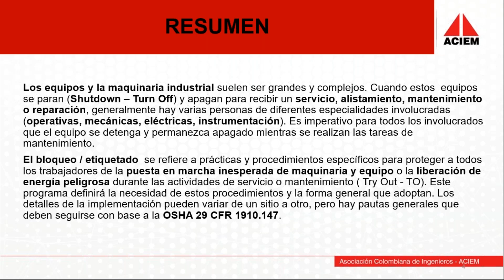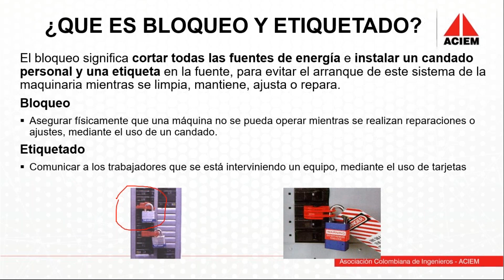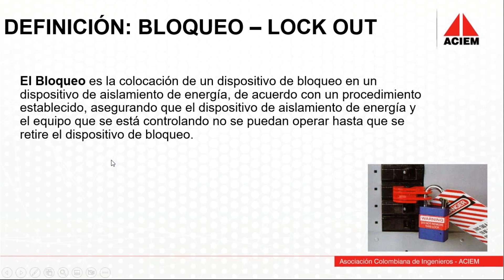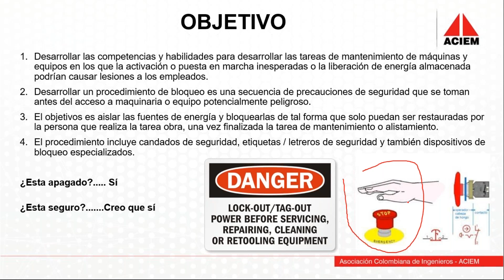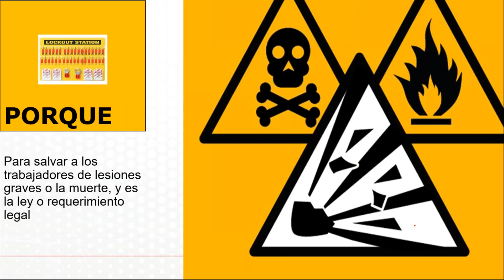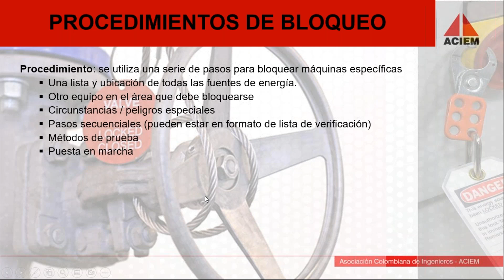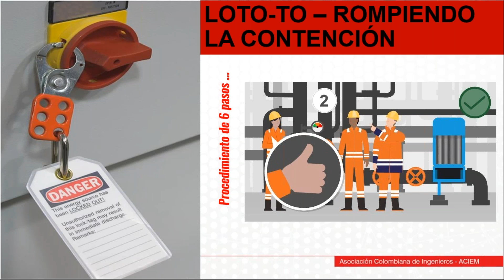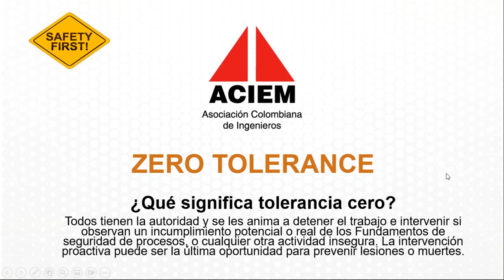Conferencia Técnica Virtual ACIEM: “Bloqueo y Etiquetado Lock Out – Tag Out en Mantenimiento”